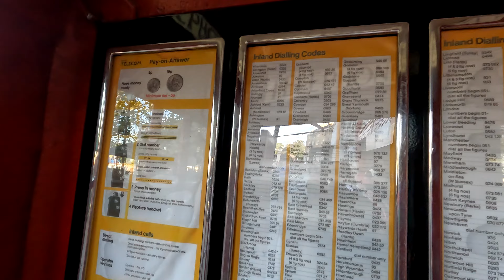🇺🇸 Visitamos los parques y vimos el desfile Mardi Gras en Universal Orlando -Ep 03-Orlando -4K- 2022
Descubre cómo las calles del parque se transforman en un mundo vibrante y festivo, con decoraciones fascinantes y un ambiente lleno de energía. Verás cómo cada detalle ha sido cuidadosamente diseñado para transportarte a la atmósfera festiva de Mardi Gras.
A medida que caminamos por los parques, te mostraré las atracciones más destacadas y los puntos de interés que hacen que esta experiencia sea tan especial. Desde montañas rusas emocionantes hasta áreas temáticas únicas, encontrarás algo para todos los gustos.
Además, tendrás la oportunidad de presenciar un desfile impresionante con carrozas magníficas y artistas talentosos. Cada momento está lleno de sorpresas y entretenimiento, creando un ambiente festivo inigualable.

Este video te ofrece una visión completa del Mardi Gras en Universal Studio Orlando. Te sumergirás en la magia de este evento especial y descubrirás por qué es una experiencia que no te puedes perder.
¡Así que acompáñame en este recorrido lleno de diversión y emoción, y déjate llevar por la maravilla del Mardi Gras en Universal Orlando Resort!

Febrero 2022 - Orlando - Florida 4K @Unviajecitoa